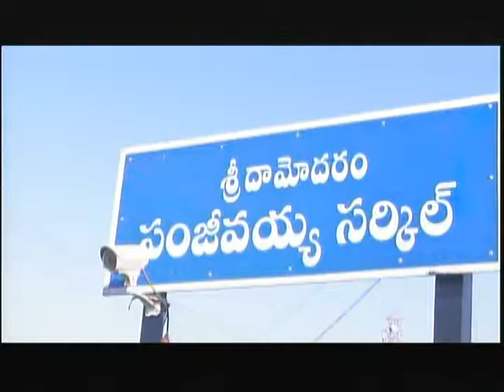14 02 2017 Sri. Damodaram Sanjeevaiah Birth Day,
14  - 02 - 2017 On The Occasion Of Sri. Damodaram Sanjeevaiah (Ex Chief Minister Of A.P) Birth Day,  Collector  &  J.C - 2 Of Kurnool Dist., Paid Tribute By  Garlanding The Statue In  Sanjevaiah Circle